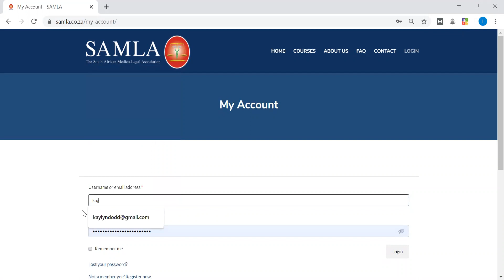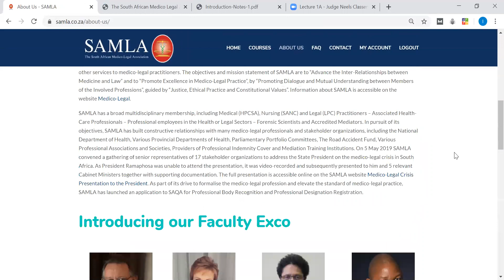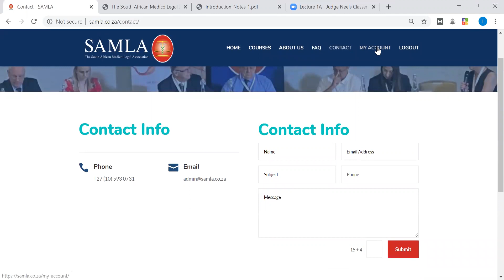How to use the SAMLA website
Short tutorial of how to use the SAMLA website.